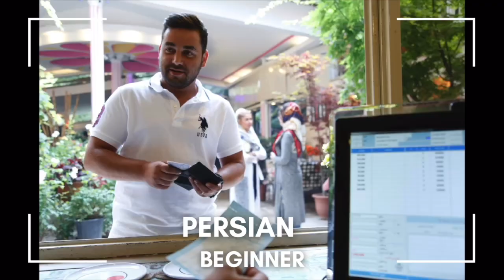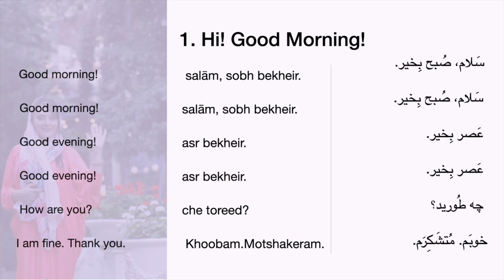Beginner Persian Conversation- Hi! Good Morning! (Persian /Farsi Greeting)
Leila 's traveling to Iran to learn  basic Persian/Farsi conversations and explore Persian language and  culture! Come along with her on this journey to learn more about Persian Language and culture.